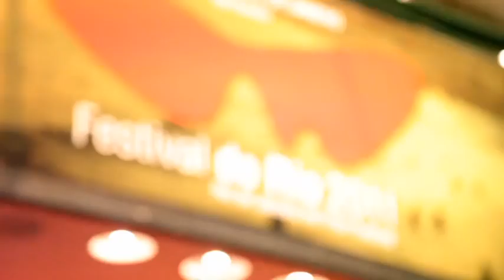Coluna Presley - Rio #1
A Coluna Fora do Eixo de mobilizacão para o Congresso FdE em dezembro terá 45 dias de duração e passará por mais de 20 cidades, rodando cerca de 20 mil km.